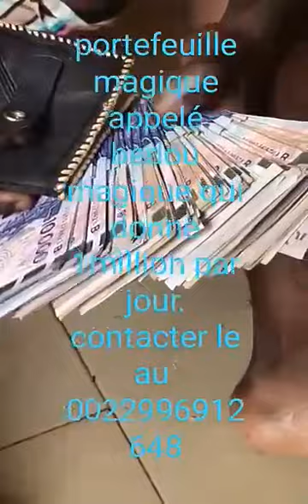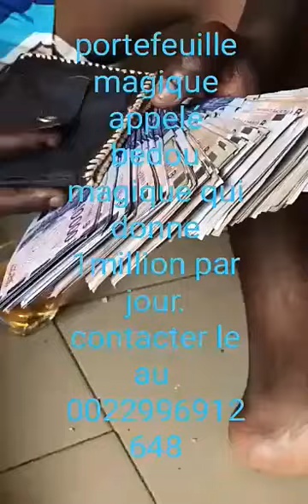témoignage portefeuille magique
Portefeuille magique qui donne 500.000 fcfa par jours avec le puissant marabout voglossou. J'ai recçu mon porte feuille après avoir payé les frais d'ingrédients et aujourd'hui je vis pleinement de cela.